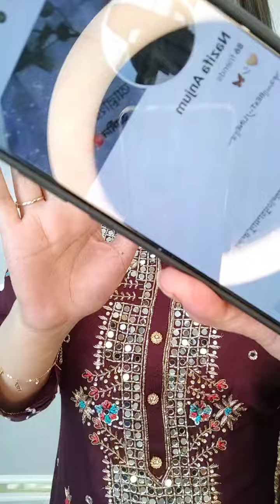আলিয়া ভাট সেজে আলিয়া ভাটের শাড়ি পড়েছি 🥰দ্রুত লাইভে জয়েন করুনলাইভে জয়েন করলেই থাকছে ঈদ